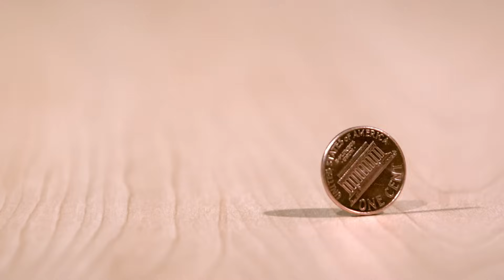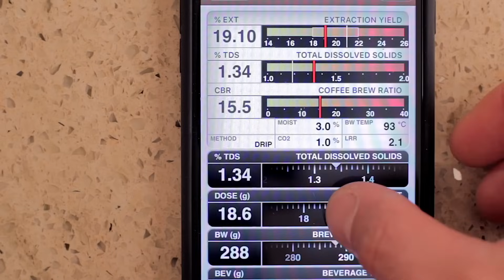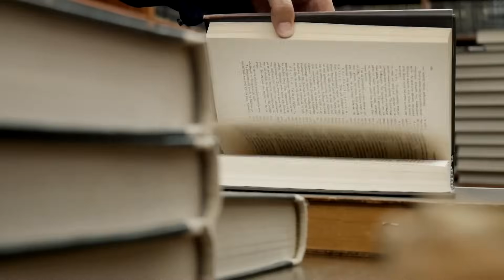Eulogy For The Tamper?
I was thinking about my tamper collection and this what I ended up making. It's a little different to what I usually create on here - but I enjoyed the challenge. I hope you enjoy it.